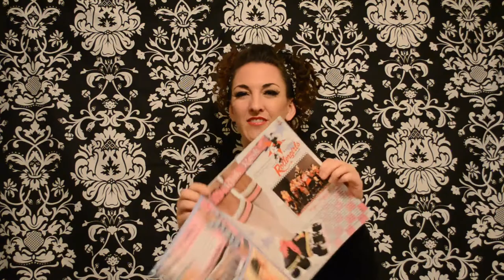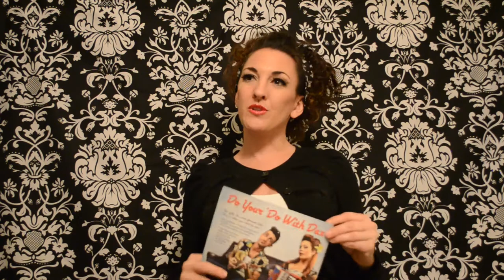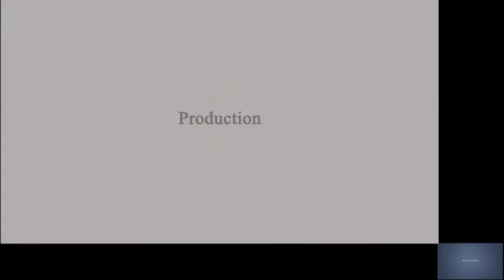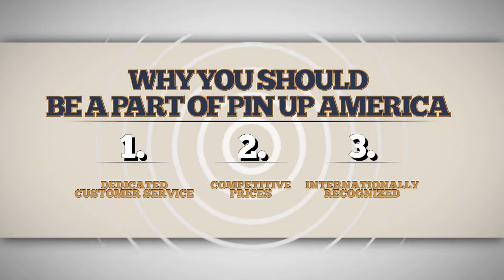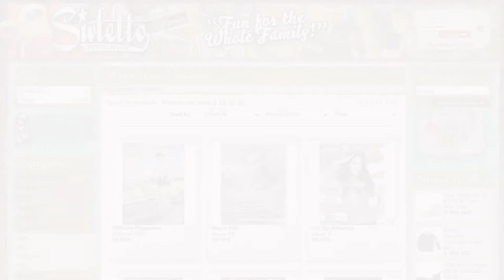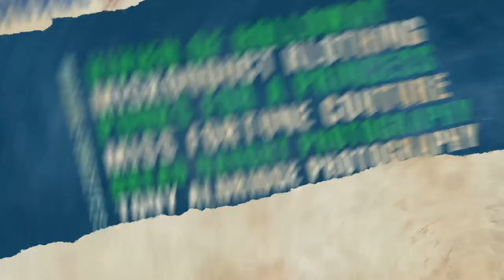Pin Up America Show 2/9/13: Roller Derby, Pinup Posing,Plant City Classic Car Show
Featuring Rocky Mountain Roller Girls derby team, Contessa shows pinup posing on a couch, and finally the Strawberry Plant City Classic Car Show interview along with amazing photos of classic cars and pinups posing.

           Dive Bar Stalkers "Beautiful Day"